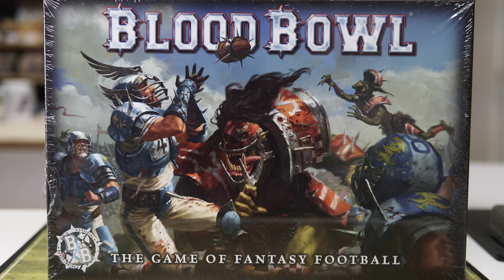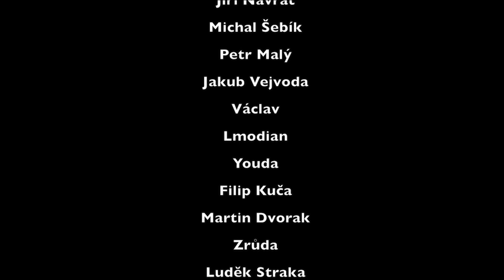ROZHOVOR: Grom a Blood Bowl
Americký fotbal z Warhammer světa je stár více jak třicet let, ale stále se má k světu a minulý rok vyšla dlouho očekávaná nová edice.

Název: Blood Bowl (2016 edition)
Počet hráčů: 2
Herní doba: 45-120 minut
Designer: Jervis Johnson
Vydavatel: Games Workshop